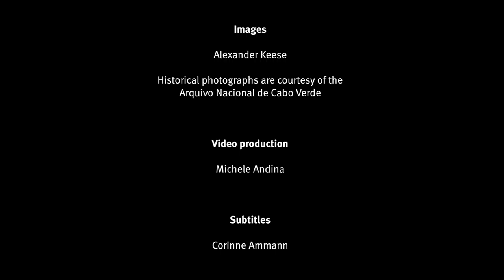Alexander Keese, Latsis Prize 2016, in search of new sources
The National Latsis Prize 2016 has been awarded to Alexander Keese for his research into ethnicity, forced labour and political transitions in west and central Africa.